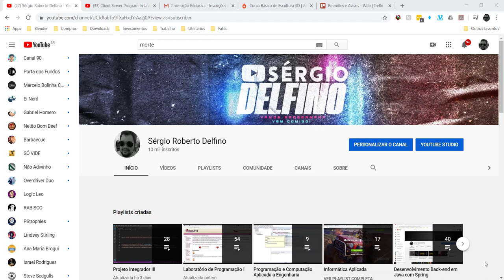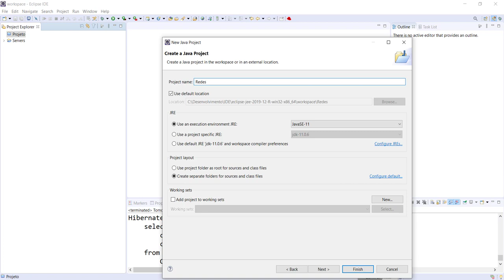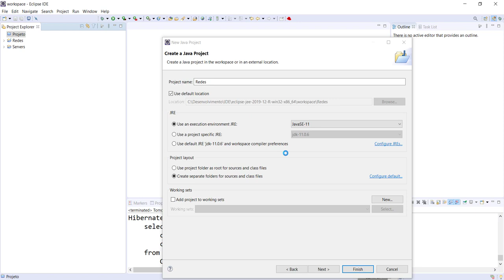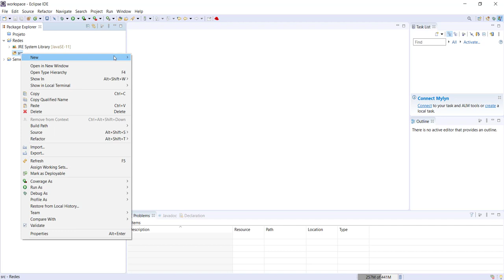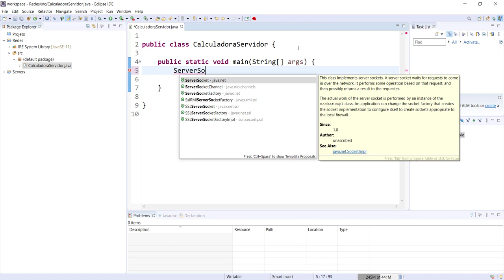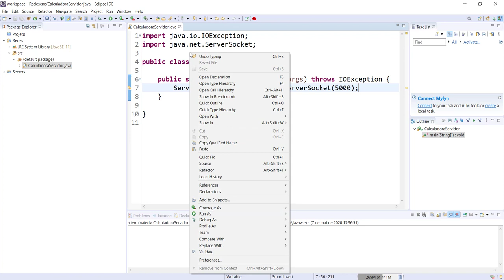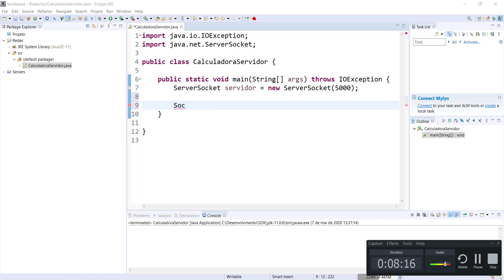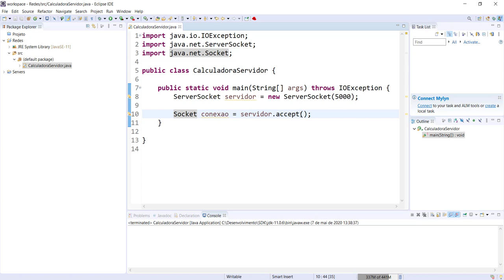[Programação e Computação Aplicada a Engenharia] 09 - Introdução a Sockets